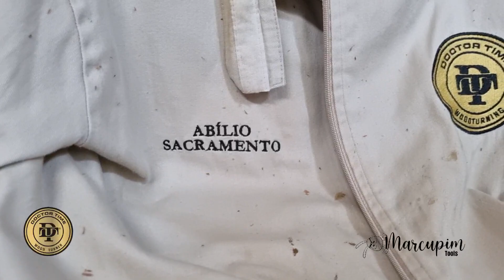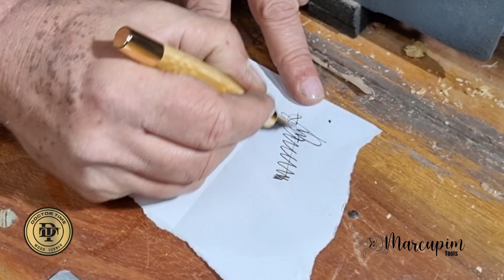#44 - Tornearia para iniciantes- aprenda a tornear uma caneta-tinteiro woodturning a pen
Neste vídeo, DoctorTime visita o Studio de Tornearia de Abílio Sacramento em Santana do Parnaíba SP, onde na presença do proprietário, do André (Filho do Marcupim), do Jô (genro do DoctorTime) que é aprendiz de tornearia de canetas-tinteiro, com um professor pra lá de Mestre, Marcupim wood turning.

No sábado dia 10 de junho de 2023, DoctorTime & Marcupim fizeram o lançamento de uma Mesa de apoio de ferramenta para o torno de madeira, anti-tranco.
Trata-se da *Easy Table DTM PRO.

Agradecimento especial ao grande amigo Abílio Sacramento que nos proporcionou o uso da sua maravilhosa oficina e nos brindou com um delicioso churrasco.

Os mecanismos usados na fabricação das canetas foram adquiridos em Sites chineses.

Este vídeo é um verdadeiro tutorial de como tornear canetas-tinteiro.

▶️Material de acabamento de Leonardo Afonso, Wood Butter e outros

▶️Increvam-se neste canal, curtam e ativem o "sininho" para receber mais vídeos. Façam comentários para que eu possa interagir com vocês.